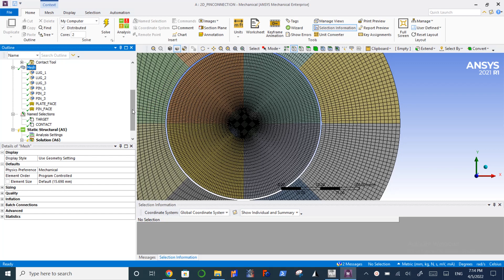STEP15 ASSEMBLE NODES OF PIN INTO ONE SET